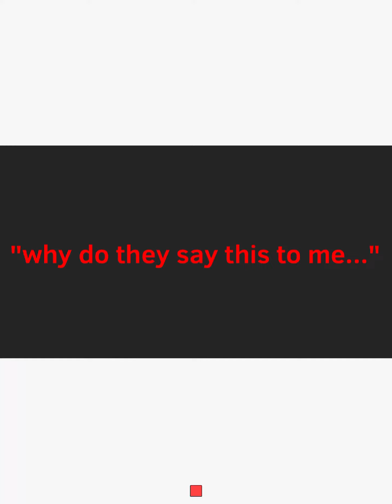Say Meme / New Oc! / Backstory, guess it in comments and u get a cookie and pin!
His name is redd, he’s a cosplayer :D
Name: Redd
Age: 14
Height: 3'4
Voice: Kinda squeaky like Darwin’s voice (TAWOG)